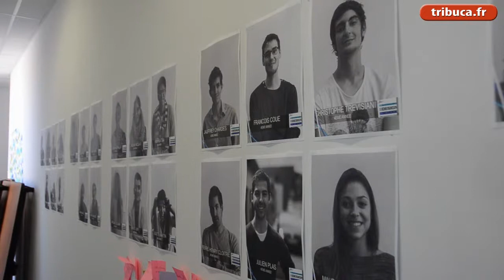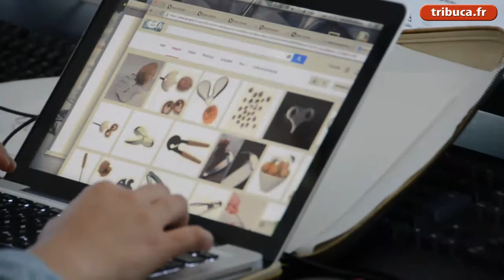Nice : en mode design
Beaucoup de projets du côté de la Sustainable Design School sise à Nice Méridia, en plus du Fab Lab attendu. Rencontre avec Maurille Larivière, fondateur de l'établissement. Isabelle Auzias, complément du n°744 de Tribune-Bulletin Côte d'Azur